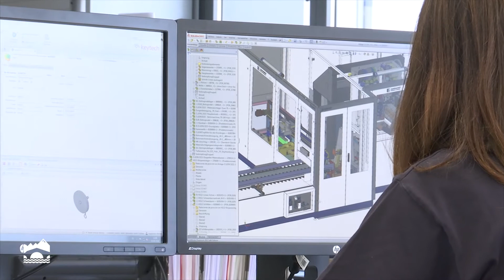José Ignacio Ceniceros inaugura la ampliación de Zahoransky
El presidente del Gobierno de La Rioja, José Ignacio Ceniceros, inaugura la ampliación de las instalaciones de la empresa Zahoransky.